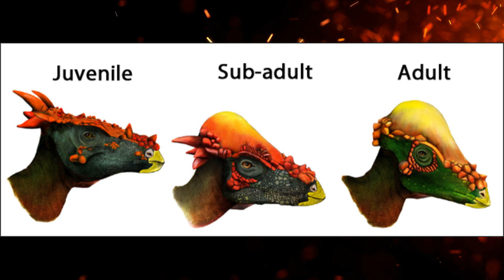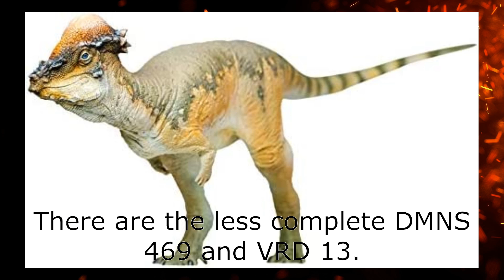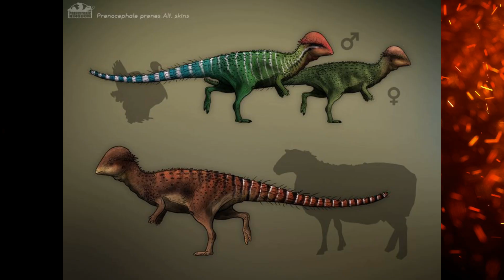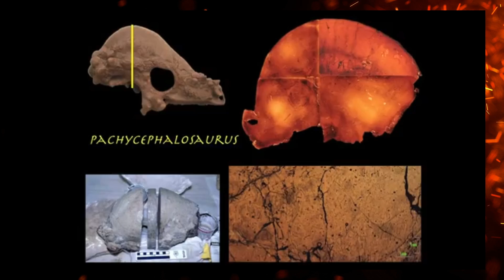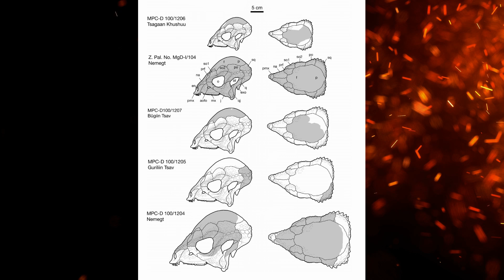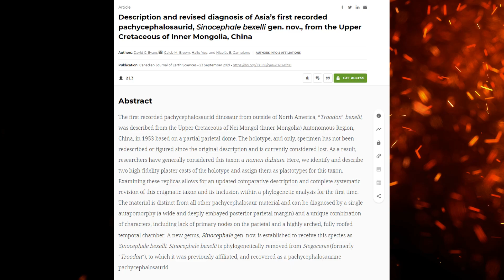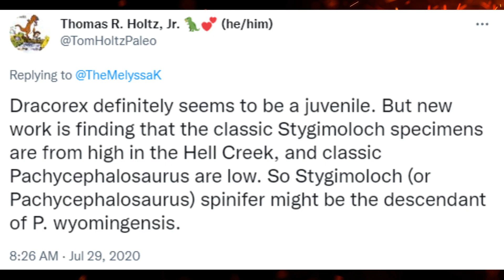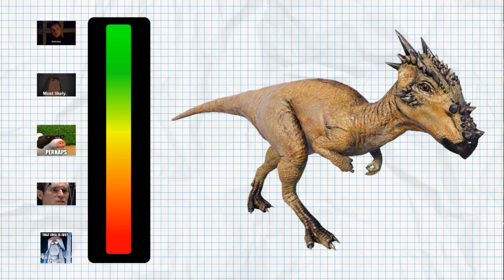Dracorex and Stygimoloch OR Juvenile Pachys (Paleo Myths #2)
Two really cool Hell Creek Pachycephalosaurids have been desrcibed, Stygimoloch and Dracorex. But now these two are entrenched in a debate. Were they valid genera or younger forms of Pachycephalosaurus?

2009 Summary: The early expression of squamosal horns and parietal ornamentation confirmed by new end-stage juvenile Pachycephalosaurus fossils from the Upper Cretaceous Hell Creek Formation, Montana